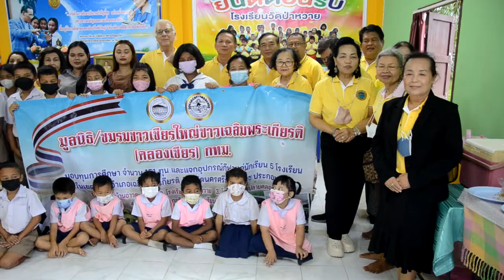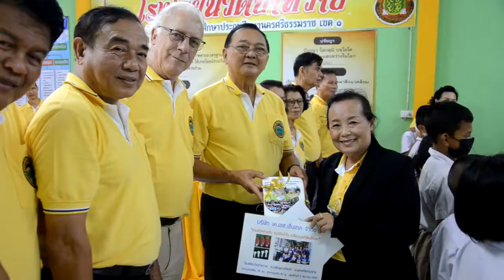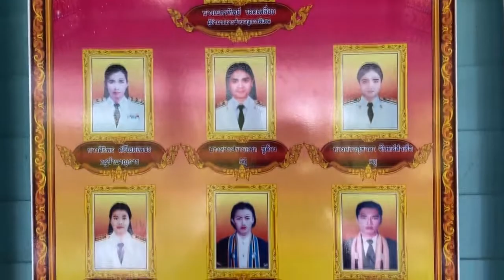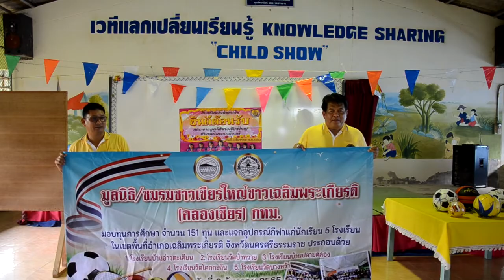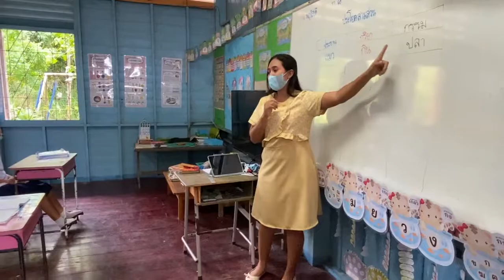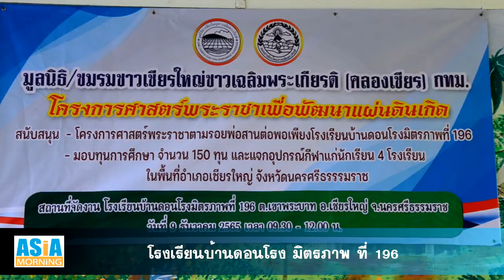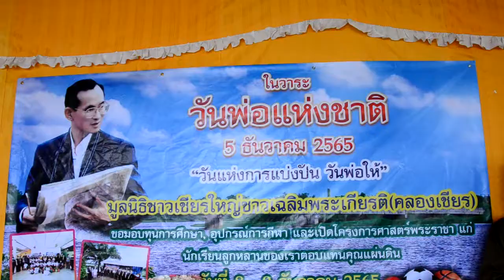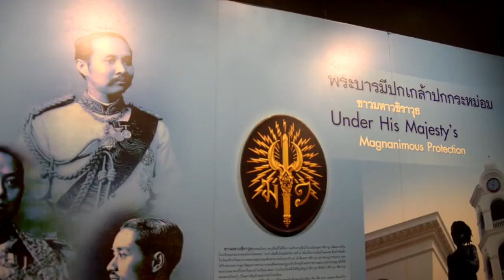มูลนิธิชาวเชียรใหญ่ชาวเฉลิมพระเกียรติ (คลองเชียร) จัดทำโครงการศาสตร์พระราชาและมอบทุนการศึกษา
เมื่อวันที่ 8-10 ธันวาคม พ.ศ. 2565 มูลนิธิ/ชมรมชาวเชียรใหญ่ชาวเฉลิมพระเกียรติ(คลองเชียร) คณะกรรมการจัดกิจกรรมลงพื้นที่บ้านเกิดในปักษ์ใต้นำทุนการศึกษาพร้อมอุปกรณ์กีฬามอบแก่เด็กนักเรียน จำนวน 9 โรงเรียน ในพื้นที่อำเภอเฉลิมพระเกียรติ และอำเภอเชียรใหญ่ สานต่อศาสตร์พระราชาตามแนวเศรษฐกิจพอเพียงตามแนวพระราชดำริของรัชกาลที่ 9 โดยการนำของ พลตำรวจตรีนิพนธ์  ภู่พันธ์ศรี ประธานมูลนิธิฯ เดินทางสู่จังหวัดนครศรีธรรมราช

 สืบเนื่องจากเดือนตุลาคม 2565 ที่ผ่านมา ทางมูลนิธิ/ชมรมชาวเชียรใหญ่ชาวเฉลิมพระเกียรติ(คลองเชียร) ได้จัดทำกิจกรรมทางศาสนาเชิญชวนชาวอำเภอเชียรใหญ่ ชาวอำเภอเฉลิมพระเกียรติและท่านสาธุชนผู้มีใจเป็นกุศล ร่วมทำบุญทอดผ้าป่าตอบแทนคุณแผ่นดินประจำปี 2565

โดยมีวัตถุประสงค์ระดมทุนเพื่อแจกทุนการศึกษา มอบแก่ 9 โรงเรียน โดย 5 โรงเรียนแรกในพื้นที่อำเภอเฉลิมพระเกียรติ ได้แก่ โรงเรียนบ้านอ่าวตะเคียน , โรงเรียนวัดป่าหวาย , โรงเรียนบ้านปลายคลอง , โรงเรียนวัดโคกกระถิน และโรงเรียนวัดบางหว้า

ต่อจากนั้นได้เดินทางไปมอบต่ออีก 4 โรงเรียนในพื้นที่เขตอำเภอเชียรใหญ่ ได้แก่ โรงเรียนบ้านดอนโรงมิตรภาพที่ 196 , โรงเรียนบ้านศาลาตะเคียน , โรงเรียนวัดทายิการาม และโรงเรียนวัดท้ายทะเล โดยทำพิธีเปิด “โครงการศาสตร์พระราชาตามตามรอยพ่อสานต่อพอเพียง ของโรงเรียนบ้านดอนโรงมิตรภาพที่ 196”  ตามโครงการศาสตร์พระราชาเพื่อพัฒนาแผ่นดินเกิดของมูลนิธิ

ทั้งนี้ได้รับเกียรติจาก  นายสนั่น สนธิเมือง รองผู้ว่าราชการจังหวัดนครศรีธรรมราช เป็นประธานในพิธีและนำเยี่ยมชมกิจกรรมทั้ง 6 ฐาน ได้แก่ กิจกรรมเลี้ยงไก่ไข่ เลี้ยงปลาดุก ปลูกผักปลอดสารพิษ การเลี้ยงกบ การเพาะเห็ด และแปลงนาตัวอย่าง

ต่อจากนั้น ทางคณะมูลนิธิฯ ได้เดินทางไปสู่หอประวัติพลเอกเปรม ตั้งอยู่ที่ ตำบลพะวง อำเภอเมืองสงขลา จังหวัดสงขลาเพื่อเยี่ยมบรรยากาศและภาพภายในหอประวัติฯ ที่สร้างขึ้นเพื่อเก็บรวบรวมเรื่องราวชีวประวัติของพลเอกเปรม ติณสูลานนท์ ซึ่งประกอบไปด้วยห้องต่างๆ เช่น ห้องนายกรัฐมนตรี ในสมัยที่ท่านดำรงตำแหน่ง ชมห้องสู่วังวนการเมือง ห้องสู่อีสาน และผู้บัญชาการทหารบก ห้องทหารม้า ห้องโรงเรียนสวนกุหลาบและโรงเรียนนายร้อยพระจุลจอมเกล้า ห้องครูของผม ห้องโรงเรียนมหาวชิราวุธ ห้องสงขลาบ้านเกิด ห้องเพชรแผ่นดิน

ซึ่งทุกห้องที่ได้เยี่ยมชมล้วนมีการจัดแสดงด้วยระบบแสงสีแสง ที่ทันสมัยน่าตื่นตาและชวนให้น่าสนใจเป็นอย่างยิ่ง